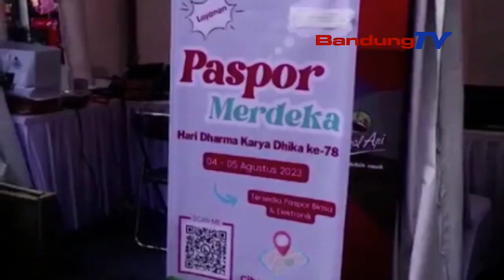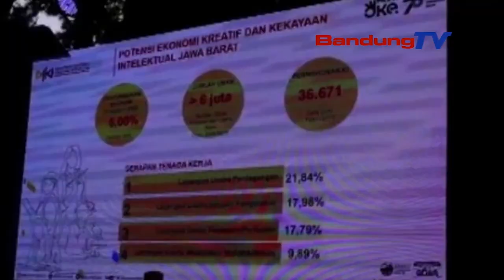JUMLAH UMKM YANG MILIK HAK KEKAYAAN INTELEKTUAL MASIH RENDAH | SBR | BANDUNG TV